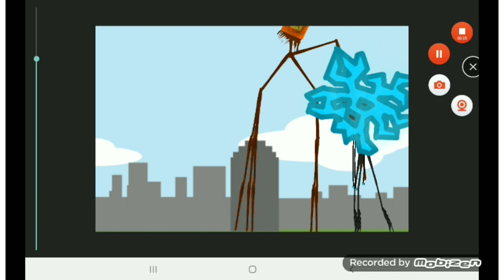House head and siren head vs tripod